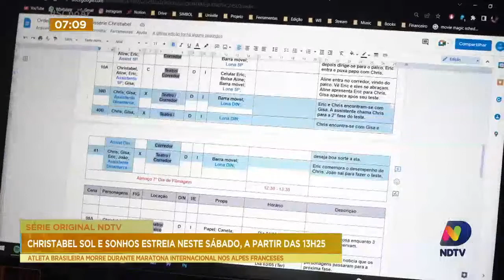A atriz Antônia Falcão fala da série que estreia, sábado, na tela da NDTV Record TV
No programa desta quinta-feira(25), a atriz Antônia Falcão fala da série `CHRISTABEL - SOL E SONHOS` que estreia, sábado, na tela da NDTV Record TV